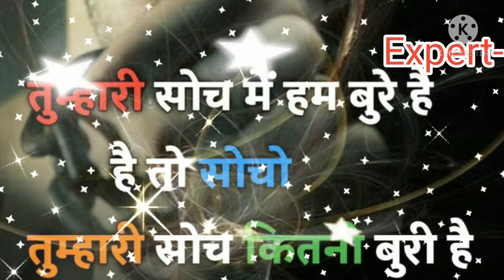Suno ge kahi jo mohabbat ki bate tumhe yad aayegi mohabbat hamari song ((hindi song))❤️❤️❤️❤️